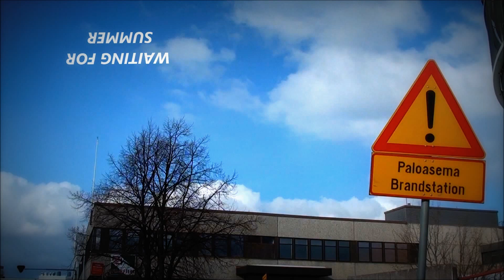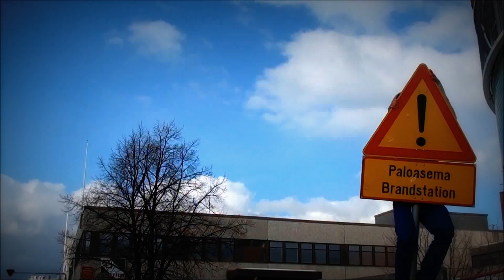Waiting for summer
Song: Jean Jacques Perrey - The Little Ships